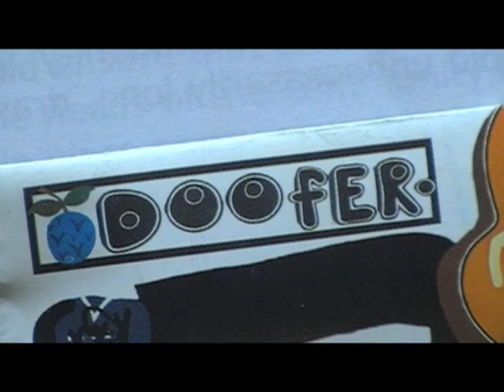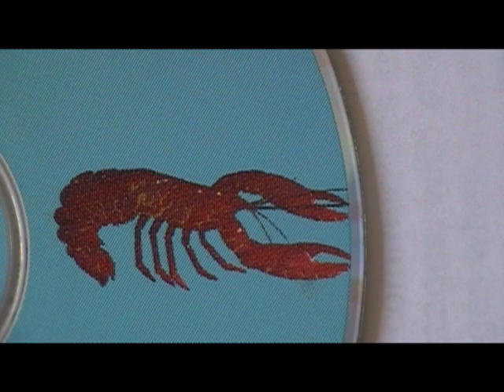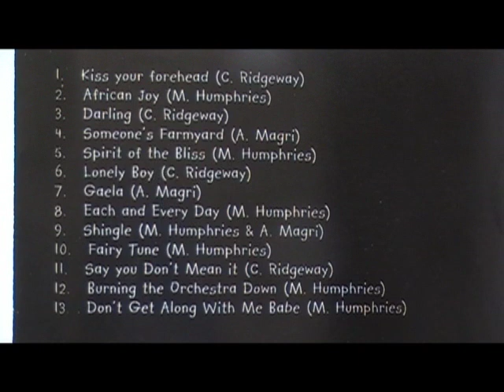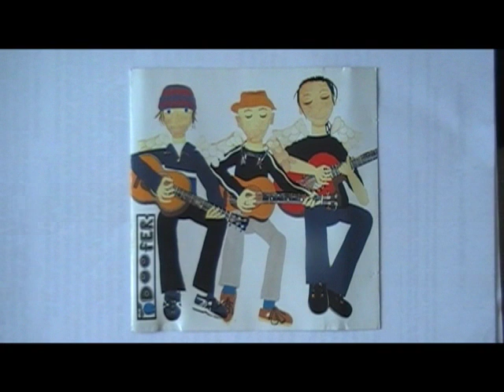Doofer. Resident band at Rajah's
Doofer AKA spirit of the Bliss. resident at Rajah's club Riverside Cardiff.